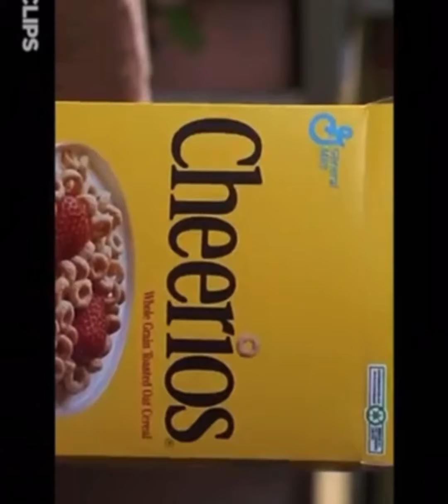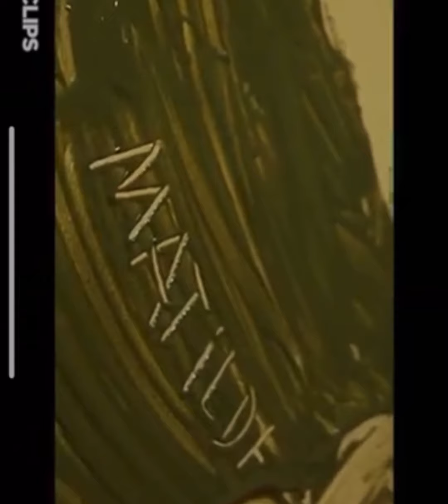Matilda the nerd girl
Huggy Wouggy was here